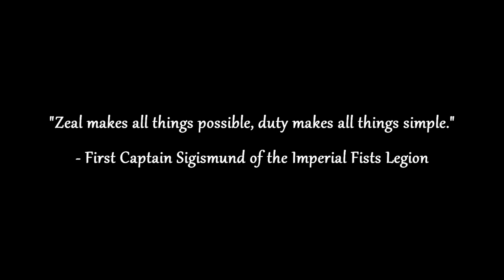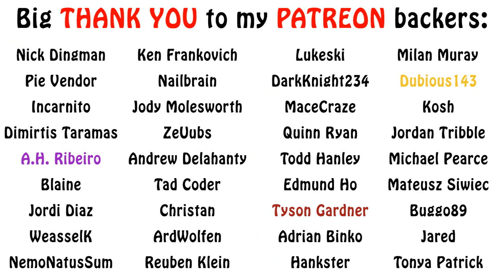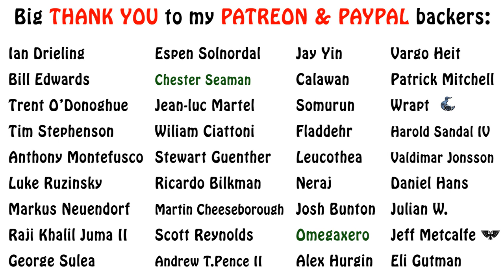Warhammer 40k Lore - The Black Templars, Early History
In this episode on Space Marine Chapters, we finally get started with the early history of one of the most popular chapters out there, the Black Templars. Enjoy!!!